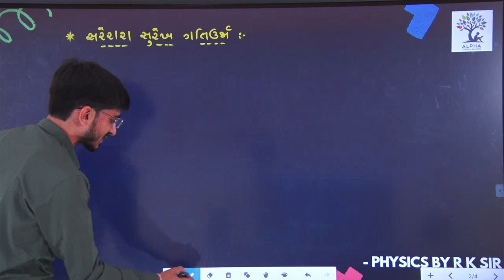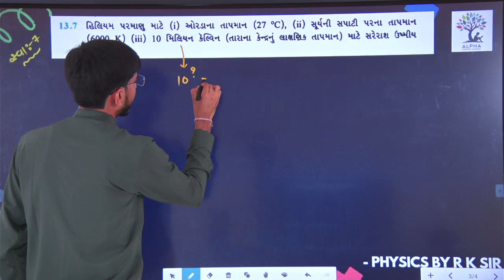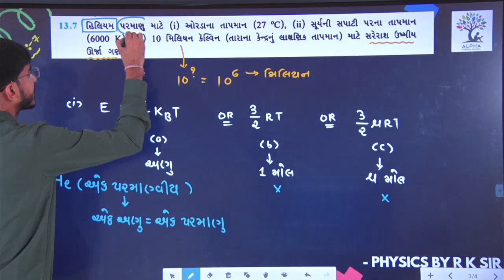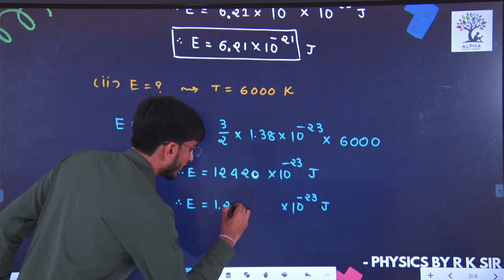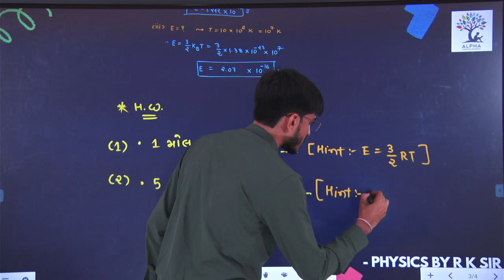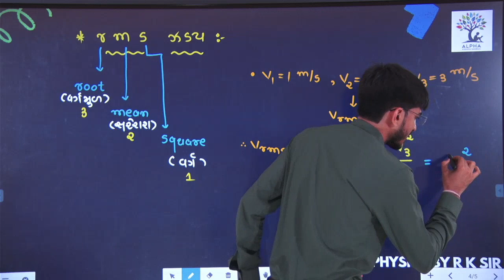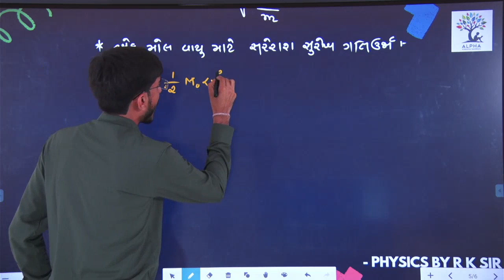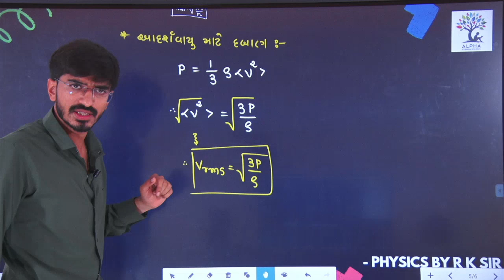Lec 17 || Ch 13 || Kinetic Theory || Class-11 || Physics || R K Sir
PHYSICS BY R.K SIR Sir